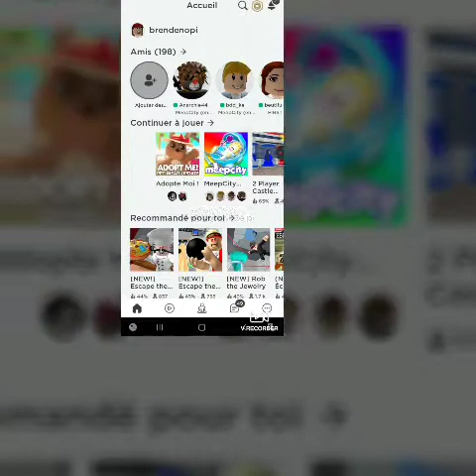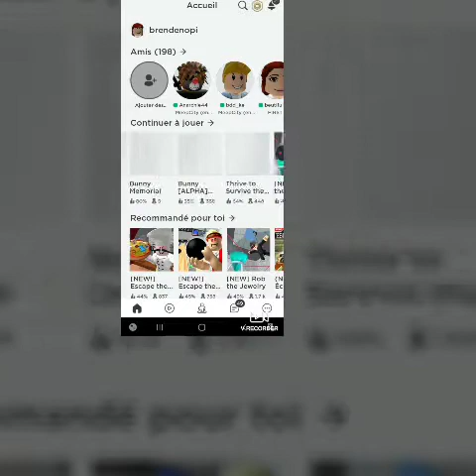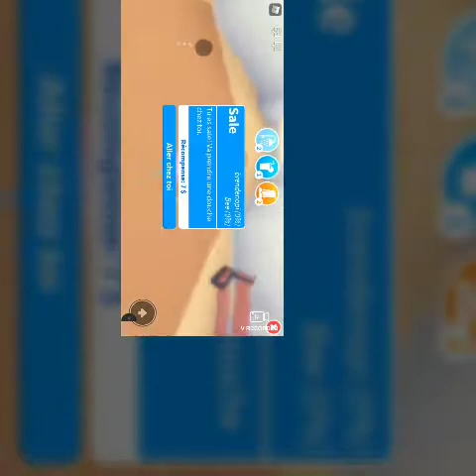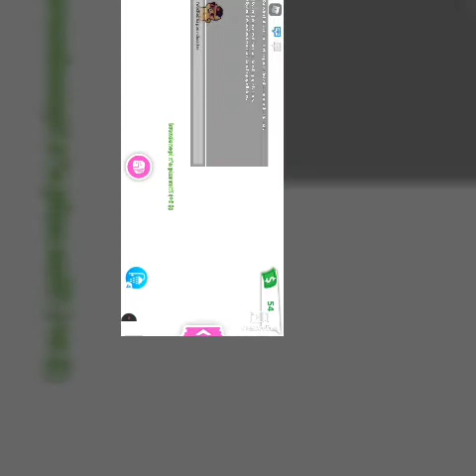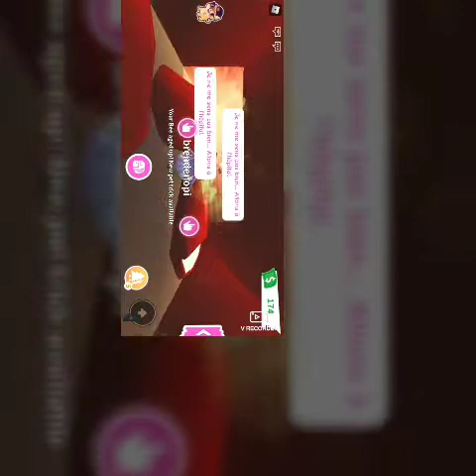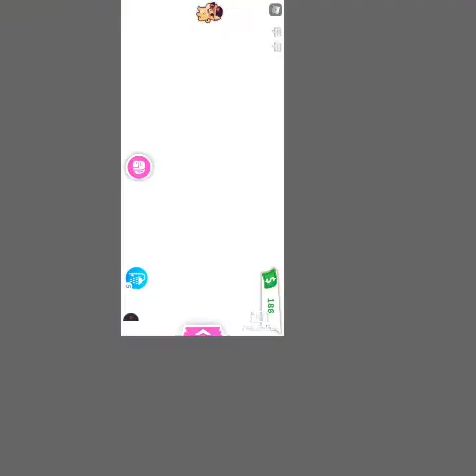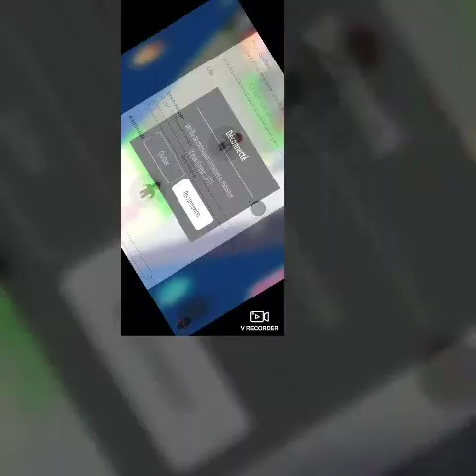Je fait grandir mon pets .feat ma sisi